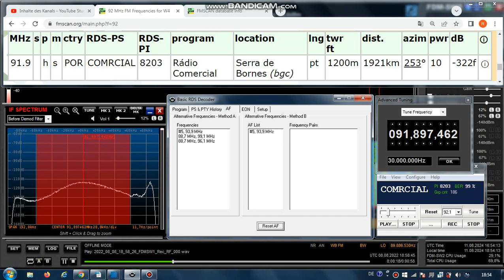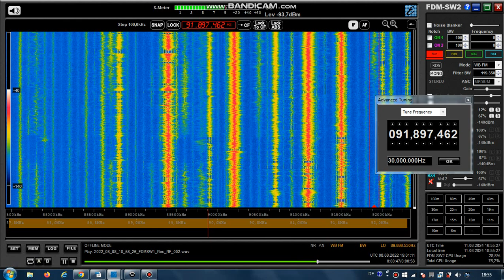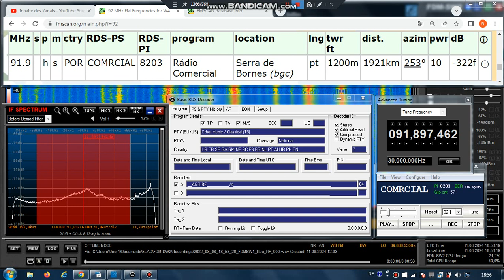FM DX Es - 080822 1900UTC - 91.9 Rádio Comercial (POR) Serra de Bornes (bgc) 10kW 1921km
91.9 – 8203, COMRCIAL , AF:#5-93.9;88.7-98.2;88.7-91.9;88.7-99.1;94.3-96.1;  pty-15-othermx; toth-id-radio comercial (por-m), stereo

91.9 h s POR COMRCIAL 8203 Rádio Comercial Serra de Bornes (bgc)
pt 1200m 1921km 253° 10kW
RDS-PS: COMRCIAL
RDS-PI: 8203

Receiver: ELAD FDM-SW2 + RDS Spy + SDR Console v3.1
Mobile: TEF6686 - v2.0 - old version
Screenrecording: OBS + Bandicam